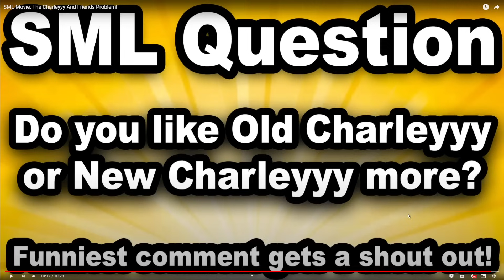[REACTION] SML Movie: The Charleyyy And Friends Problem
A Bowser I mean Braxton I mean Trevor from GTA video again finally?